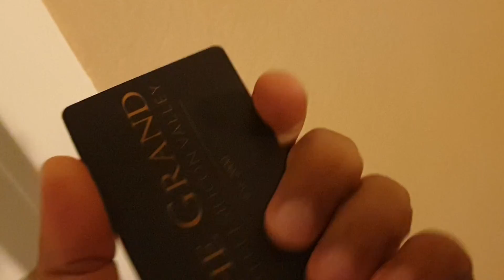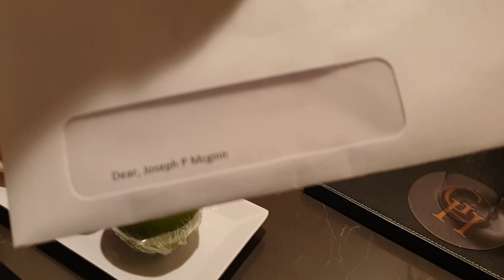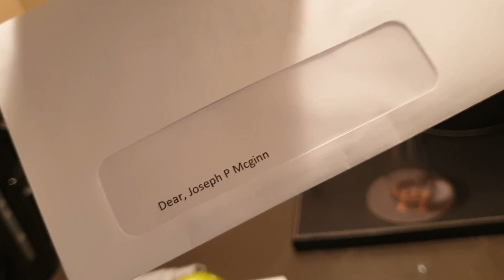My room 412 at The Grand Hotel, Sunnyvale, CA.